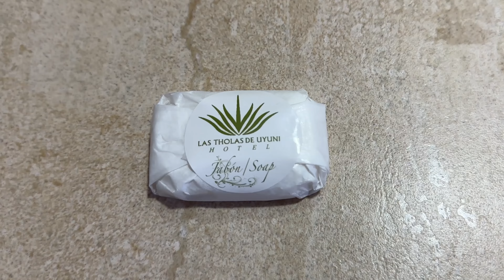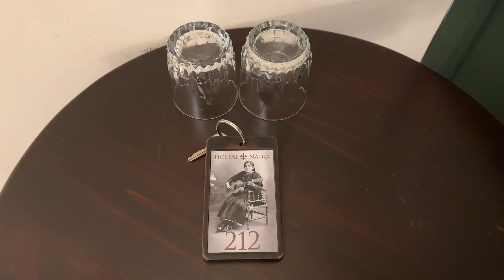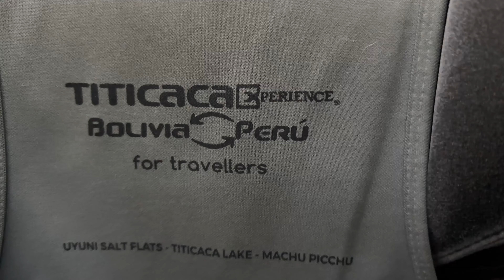9+1 Hotel in Bolivia - 2023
Due settimane in Bolivia, siamo stati in 9 hotel più una notte in...

00:00 Hotel La Siesta
00:27 Hostal Sucre
00:50 Tuko's la Casa Real
01:22 Hotel Las Tholas
01:47 Tambo Coquesa Lodge
02:36 Los Flamencos Eco-hotel
03:08 Hostal Naira
03:42 Hostal Rosario del lago
04:25 Hostal Phaxi
05:00 Bus Cama Vip